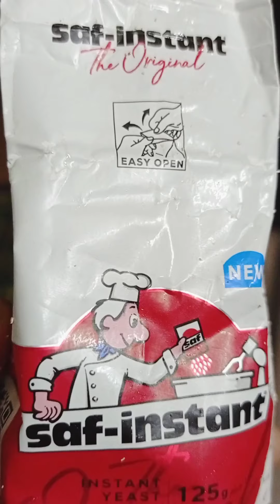പച്ചരിയും തേങ്ങയും കൂടി അരച്ച് Soft ആയ വെള്ളയപ്പം ഉണ്ടാക്കിയാലോ......😊😊😊